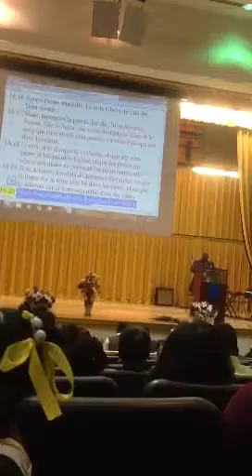Zion sda church Miami